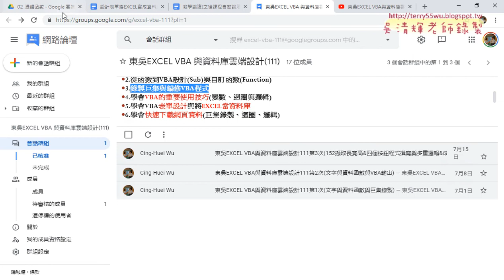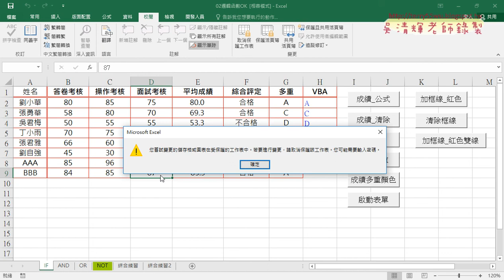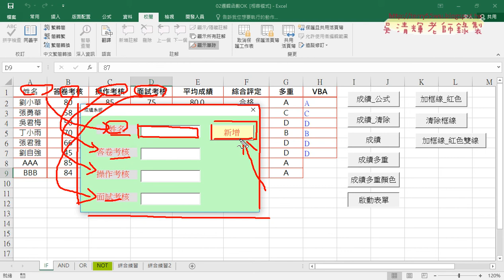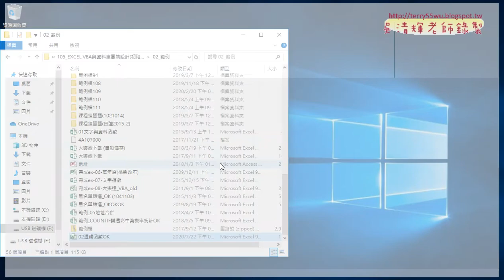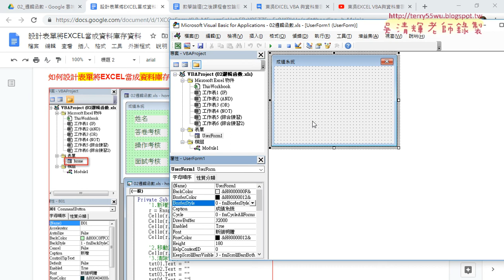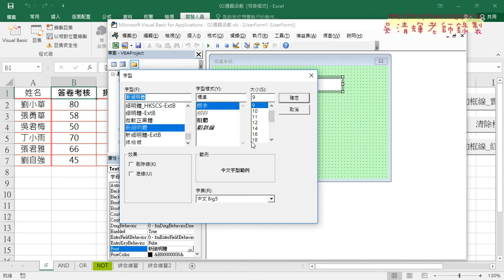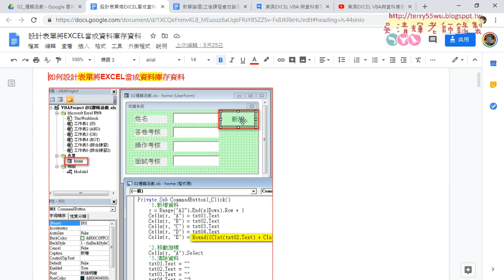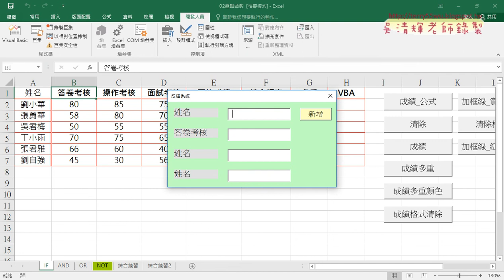02 設計表單又外而內由左到右